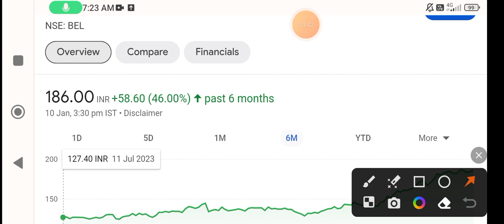BEL share | bel share latest news today | bel share price